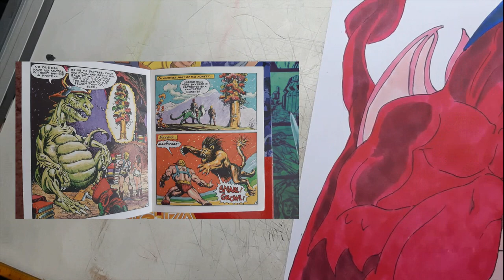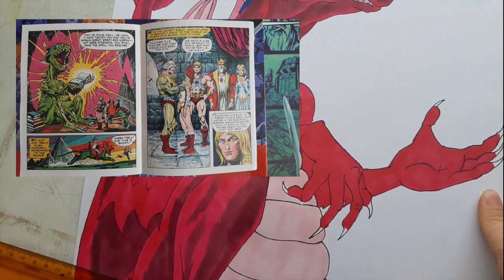Scott Taylor Draws Granamyr The Dragon From Filmations MOTU Cartoon! He Man Art.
My drawing and commentary on the fabled dragon from the Filmation cartoon. Watch me speed through another drawing of a character from everybody's favourite property...Masters of the Universe!